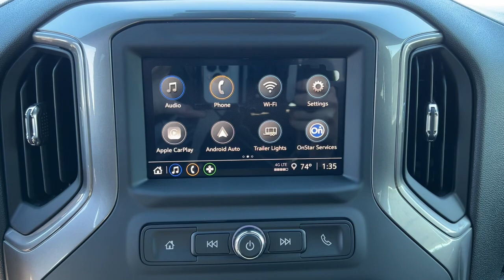2025 Chevrolet Silverado_1500 Custom Carson City, Reno, Yerington, Northern Nevada, Elko NV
New 2025 Chevrolet Silverado_1500 Custom available at Champion Chevrolet located in 800 Kietzke Lane, Reno, NV, 89502. Servicing the Carson City, Reno, Yerington, Northern Nevada, Elko area.

Picture yourself in the  2025  Chevrolet Silverado_1500. The Chevrolet Silverado 15 Hundred: The full-size pickup that's strong, quiet, and dependable, with the latest technology to keep you connected while you get the job done. These are just some of the great options this vehicle comes with: Wireless Apple Carplay®/Android Auto®, Intelligent Auto on/off High Beams, Pre-Collision System, Lane Departure Warning, Keyless Entry, Navigation System, Remote Engine Start, Four Wheel Drive, Keyless Start, Satellite Radio. Work smart in the comfortable, connected Silverado 15 Hundred. Drive it today.